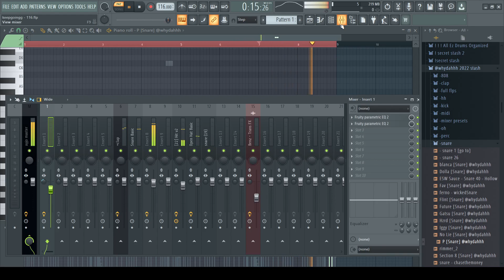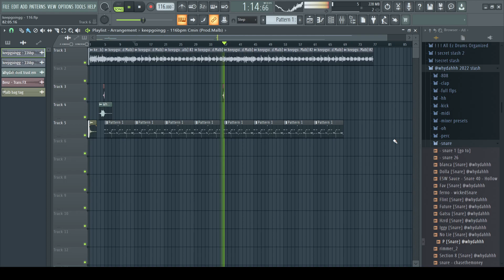HOW TO MAKE UNIQUE BOUNCE CHICHI X SECTION 8 TYPE BEAT PT.3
@whydahhh 2022 stash  (20$)

lil baby type beat tutorial,
lil baby tutorial,
how to make a lil baby type beat,
section 8,
how to make beats like section 8,
lil baby section 8 type beat,
chichi section 8 cookup,
how to make beats like chichi and section 8,
dark melody tutorial,
how to make dark beats,
how to make hard drums,
how to make 4pf loops,
macshooter49,
section 8 cook up,
loop kit,
4pf melody tutorial,
fl studio,
section 8 drumkit,
chi chi drumkit,
drum mixing techniques
pyrex whippa tutorial,
how pyrex whippa makes beats,
how to make a pyrex whippa type beat,
fl studio tutorial,
southside tutorial,
pyrex whippa 808 tutorial,
how to make drums like pyrex whippa,
how to make a trap beat,
how to make an 808 mafia type beat,
pyrex whippa hi hats tutorial,
pyrex whippa type beat tutorial,
pyrex whippa melody tutorial,
pyrex whippa drum tutorial fl studio,
fl studio drums tutorial,
how to make beats like pyrex whippa,
fl studio pyrex whippa tutorial,
how to make drums like pyrex whippa fl studio,
southside tutorial 2021,
fl studio tutorial for beginners 2020,
southside 808 mafia tutorial,
southside 808 mafia type beat tutorial,
southside drums tutorial,
southside tutorial fl studio,
southside hi hats tutorial,
pyrex whippa type beat,
pyrex whippa drums,
pyrex whippa,
pyrex whippa drum kit,
fl studio tutorial 2021,
pyrex whippa drum kit 2021,
pyrex whippa drum midi,
pyrex whippa drum bounce,
pyrex whippa type beat 2021,
pyrex whippa cook up,
how to make a trap beat on fl studio 20,
fl studio 20 tips and tricks,
pyrex whippa drum tutorial,
pyrex whippa beat tutorial,
southside 808 tutorial,
fl studio tutorial for beginners 2021,
fl studio trap drums tutorial,
southside pyrex tutorial,
pyrex whippa drum kit free,
how to make a trap beat in fl studio,
fl studio tutorial beginner,
pyrex whippa blood on the hills,
southside type beat tutorial,
fl studio drum tutorial,
drum tutorial fl studio 20,
fl studio 20 trap beat tutorial,
pyrex whippa tutorial fl studio